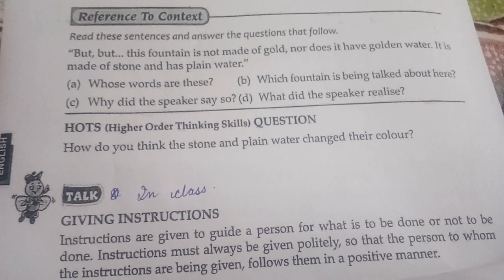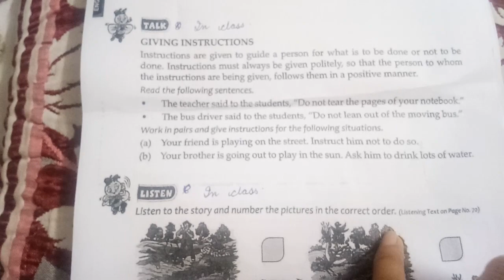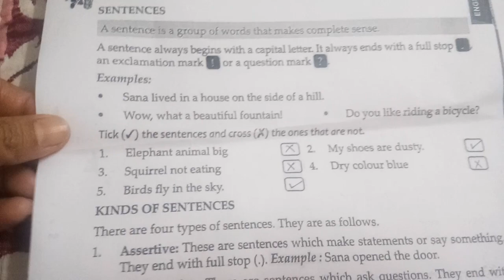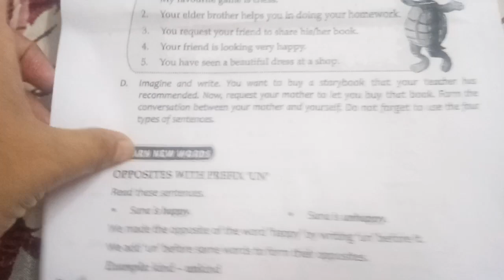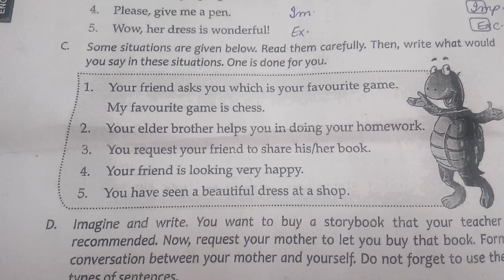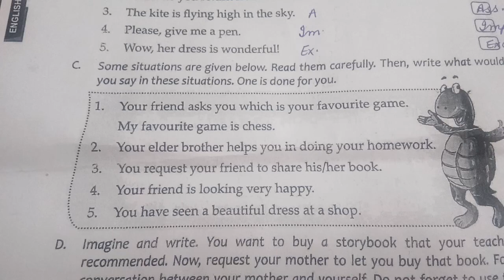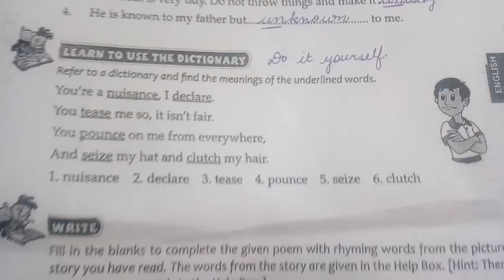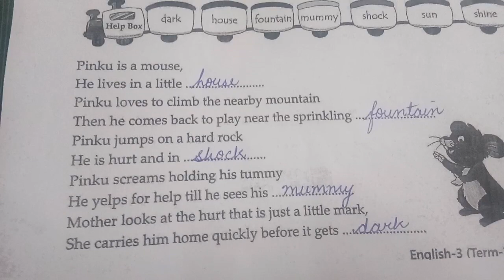Class 3 Sunshine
Chapter 1 back exercises